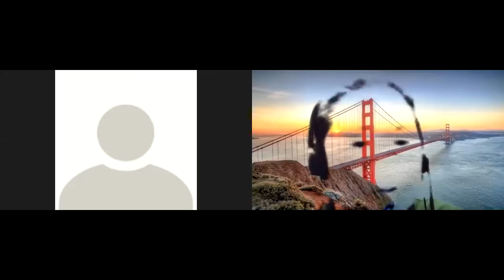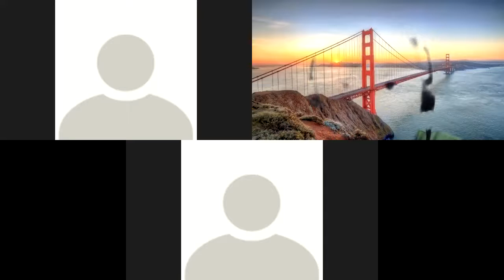Ingles Corporativo- Writing about a best friend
Writing and speaking activities to practice  adjectives that describe personal characteristics.